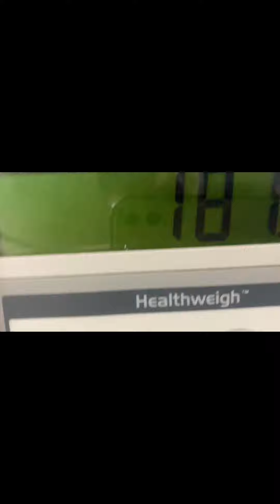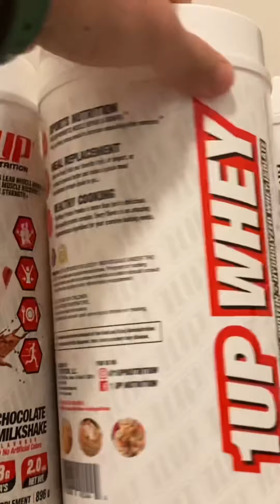We back baby!!! S3/EPISODE 1(1up’s 8 week Transformation Challenge | Vernon’s Vlog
We started the 1up 8 week transformation challenge and this is day two!!!
And its back day lol !!